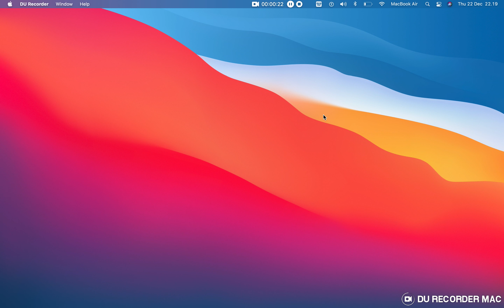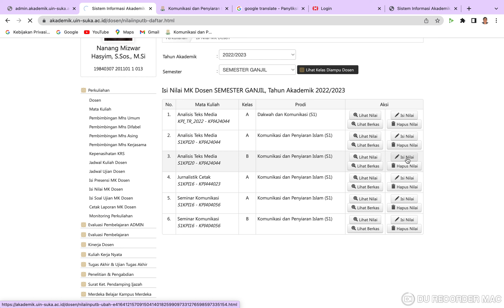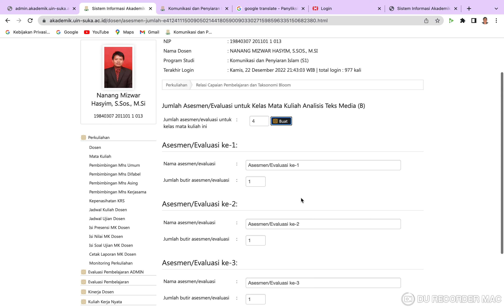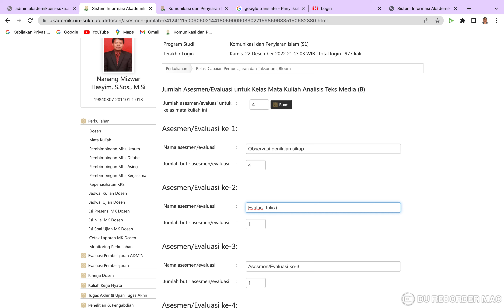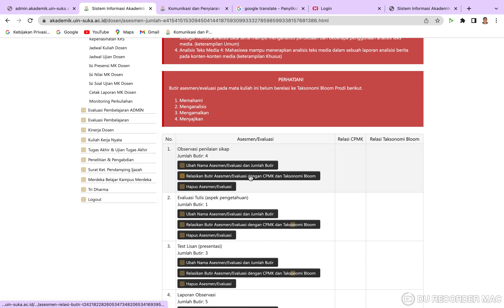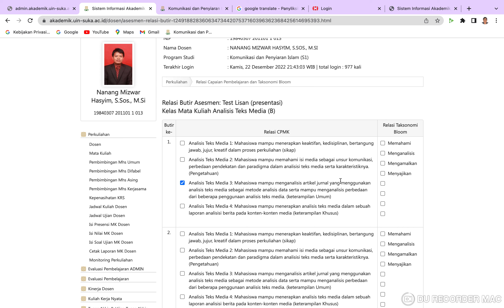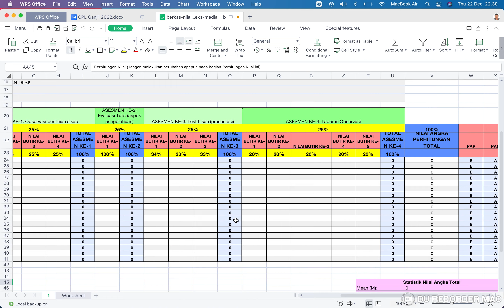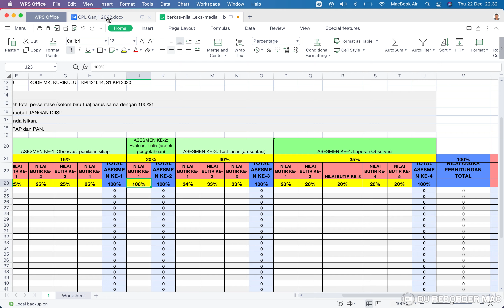cara mengisi penilaian OBE